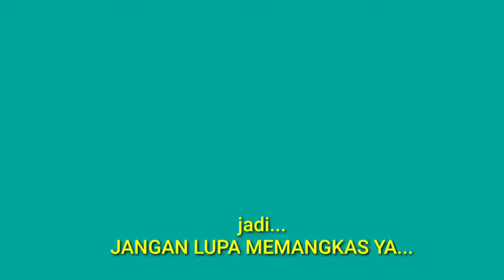Hindari kesalahan ini dalam budidaya ubi jalar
Budidaya ubi jalar
ubi jalar ungu
stweet potato